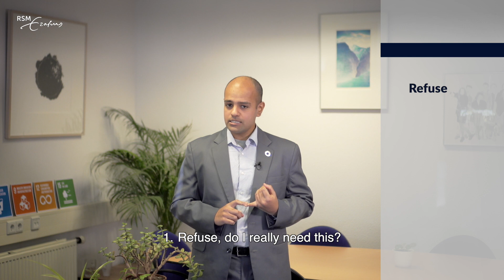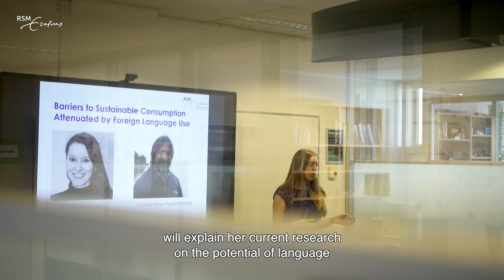SDG 12: Explaining responsible consumption and production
Rotterdam School of Management, Erasmus University (RSM) developed a series of online learning modules on the UN's Sustainable Development Goals. This is the introduction video on SDG 12 Responsible consumption and production.